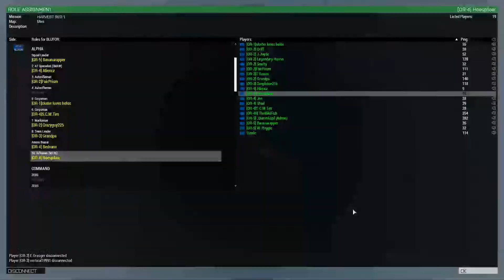6CB Arma 3 Moments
These are some old clips I have. I wanted to make the video longer but the editing software was acting up.

I have more clips laying around, like so I have more motivation to work on those.